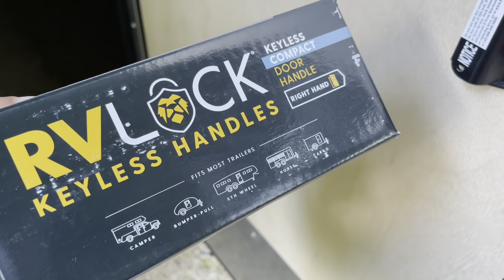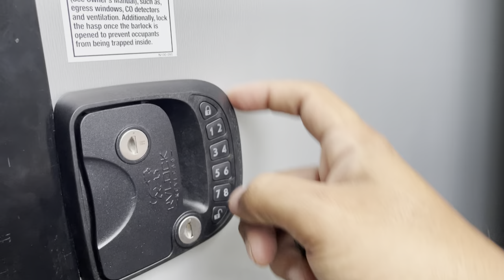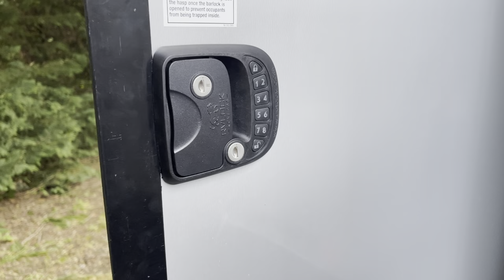Moto Trailer Build: Episode 3 RVLock.com Upgrade 🔐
Upgrading my man door latch to the keypad unit from RVlock.com.